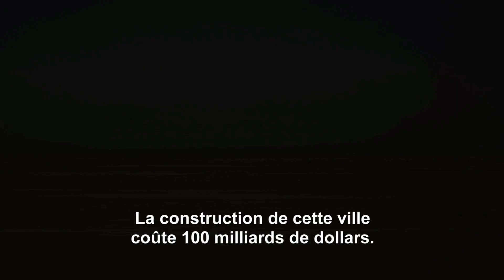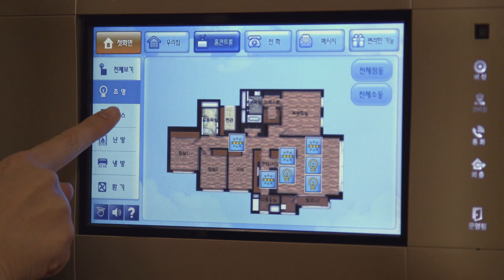Trailer: Cities of Tomorrow: New Cities (ARTE)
Imagine the future – new, smart, ecological and hyper-connected cities, nourishing the hope for more sustainable lifestyles… This is not science fiction – it’s the adventure of building the cities of tomorrow. With these full-scale prototypes, scientists are experimenting green and technological systems to answer the two major challenges that future societies face: on the one hand, the question of energy, with the looming shortage of resources, and on the other hand, the demographic conundrum threatening cities with its skyrocketing figures: the number of city dwellers (today around 3.6 billion) is likely to reach 6.3 billion in 2050. That’s 50 to 70% of the world population.

From Songdo (South Korea) to King Abdullah Economic City (Saudi Arabia), this documentary follows the experts who design these ideal cities from scratch, developing methods to improve the efficiency of urban networks (transportation, energy…). A dream for some, a nightmare for others: this hyper-connected utopian model keeps raises questions about surveillance and personal data
protection. Are futuristic cities a Big Brother-like vision, jeopardizing individual liberties?

Directed by Frédéric Castaignède
Written by Frédéric Castaignède
Produced by © Docside Production - ARTE France - Rare Media
Documentary, France, China, 2014, 52 min
Sales agent:  ZED

The documentary includes interviews with Mathieu Lefevre, Executive Director, New Cities Foundation, and several speakers from the New Cities Foundation's Cityquest - KAEC Forum, 2013 - a pioneering thought leadership event on new cities, hosted in King Abdullah Economic City.

To be aired in 2015.